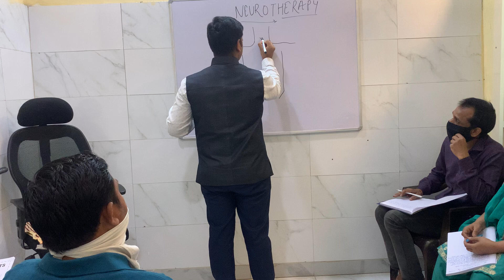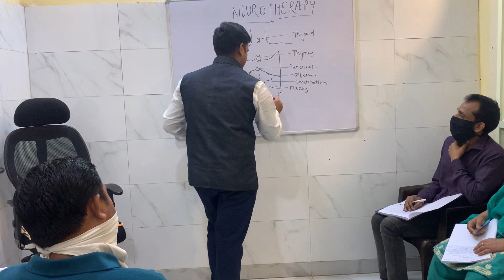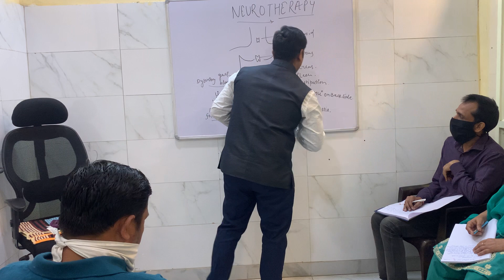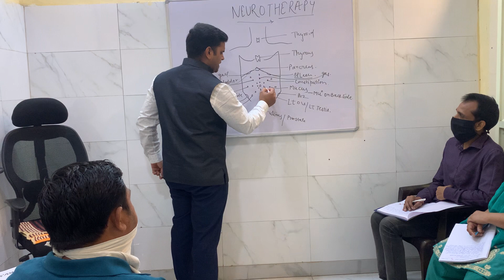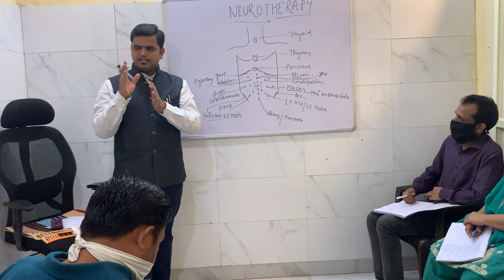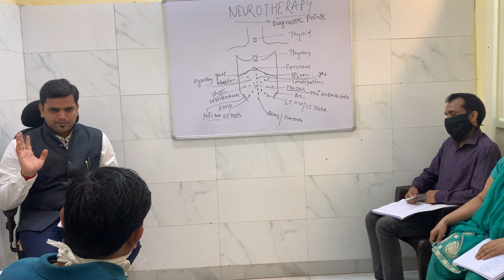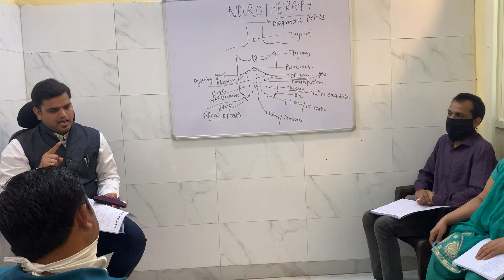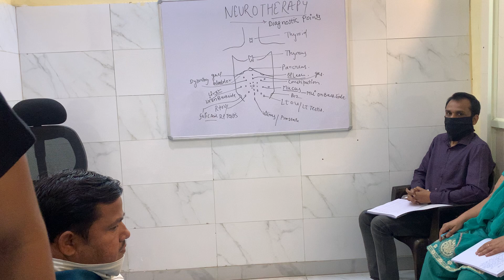Diagnostic points।points of Diagnostic in Neurotherapy। Neurotherapy professional diploma course।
नमस्कार
आज आपको इस विडियो के माध्यम से बताया गया है कि हम न्यूरोथैरेपी में व्यक्ति का डायग्नॉसिस कैसे करते है

न्यूरोथैरेपी चिकित्सा पद्धति दुनिया की सर्वश्रेष्ठ वैकल्पिक चिकित्सा पद्धति है

100% Natural with scientific method

aarogyam neurotherapy treatment & training center

Let your body heal itself
No pain
No medicine
No side effects
A Morden treatment for all disease

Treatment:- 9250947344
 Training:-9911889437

BE UPDATED BE CONNECTED.